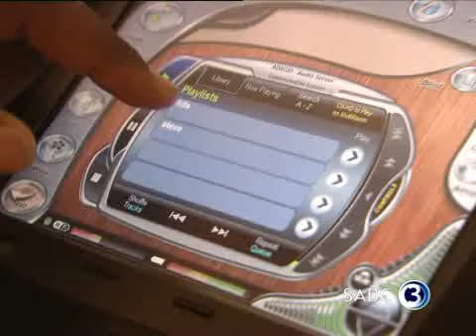High Tech Home on Top Billing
Top Billing presenter, Simba, visitsa home that is at the forefront of home-automation and entertainment.